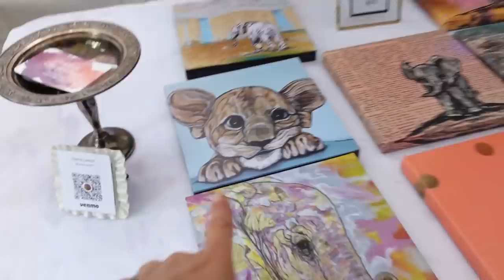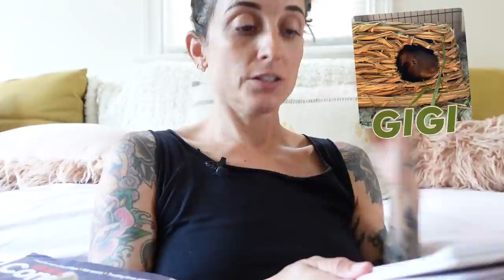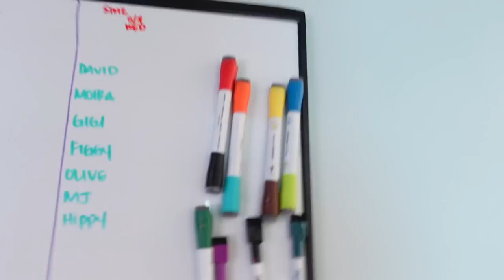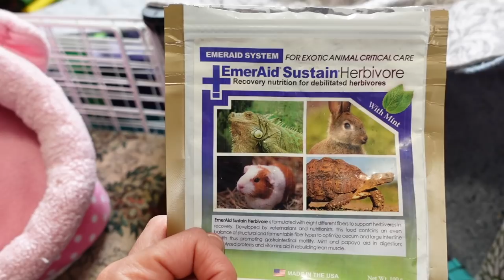Weekly Vlog | Guinea Pig Gets A Bath 🧼 | Arts In The Park 🎨 | Vet Check up🐹🩺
Shop at a LOCAL pet store if you can. But if you do not have one
👇GUINEA PIG PRODUCTS WE USE 👇
 ☝️These are the products we use and love in our guinea pig room! ✨🐹🐹💖 This link also helps support us in creating more content🥰✌🏼🌈💘

Our Camera Set Up 🎥📸

Josh's Set Up
CAMERA - Sony A7C
LENS - Sigma 14-24mm
LENS - Sigma 24-70mm
MIC - Rode Go : Lavalier
MIC - Rode Go : Transmitter & Receiver